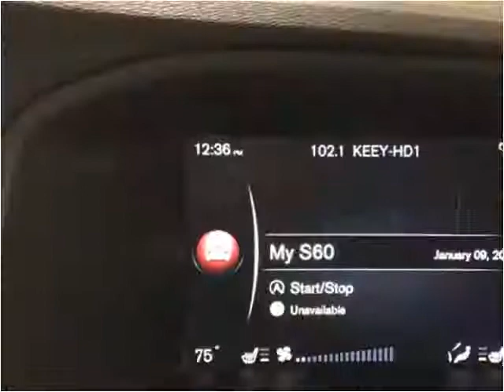2017 Volvo S60 Used Cars Golden Valley MN